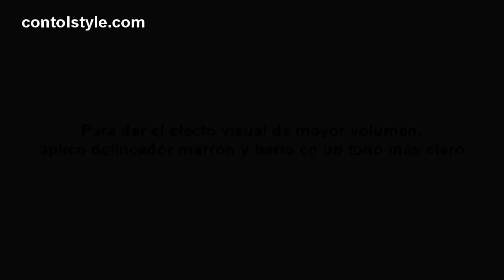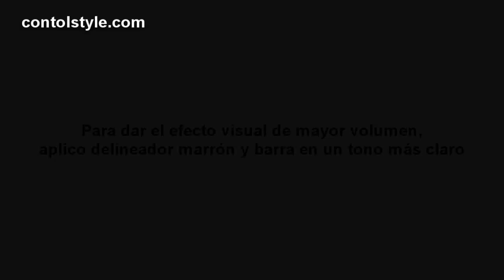Swatches Clarins y más!